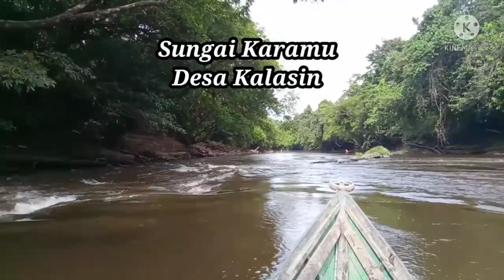Umpan Yang sama, Kok Hanya Dia Yang Strike? edisi Sungai Karamu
Sungai Karamu Desa Kalasin merupakan salah satu lokasi pedalaman di Kalimantan tengah, Tepatnya di Kabupaten Murung Raya Kec. Uut Murung.